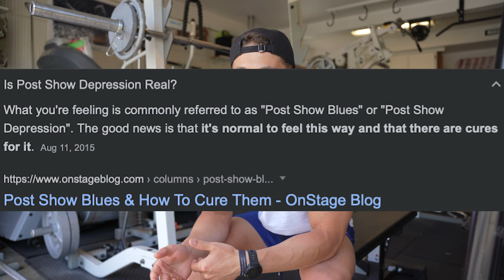I Gained 10LBS In 2 Days | Having Body Dysmorphia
Following up after my show I actually gained 10lbs in just two days. In a week it went up even more. This is not the healthiest way to gain weight after a bodybuilding show, but it happens and it happened to me. After putting on the weight I felt better physically, but mentally I did not. After seeing yourself shredded for so long after getting ready for a show, it is hard to look at yourself and not be shredded. It can cause things like body dysmorphia and a general upset about the way you look. However, there are ways to go around it and push past it.

Guye Peak Hike: 0:14
Workout and Physique Update: 2:40
Weighing Myself: 5:28
Transparent Labs New Flavors: 6:28
Body Dysmorphia and My Weight Gain: 7:31